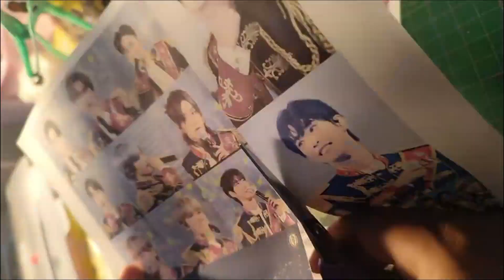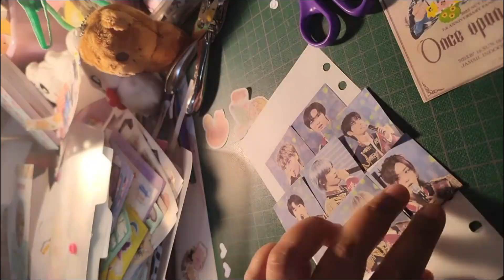KPOP JOURNAL #1 - Iniciando un nuevo kpop journal - NCT 127 Aniversario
¡Hola! Soy Liz, pero todos me conocen como Alpaca y este es mi primer video sobre journal en años. Estare compartiendo mas entradas de journal en el transcurso de este año.

Subiré videos intercalados entre journaling, shorts de compritas que hago, eventos a los que voy y dibujos.

tw, ig, fb & tk: missalpacaart
journal ig /tk: alpacajournal

Apoya a que el canal siga creciendo con tu donativo:
Cada moneda apoya a que yo compre materiales para reseñar y nueva mercancía.